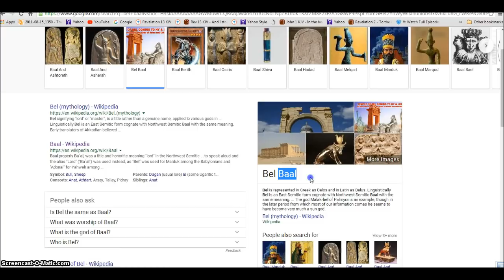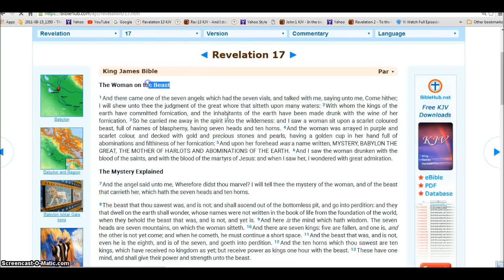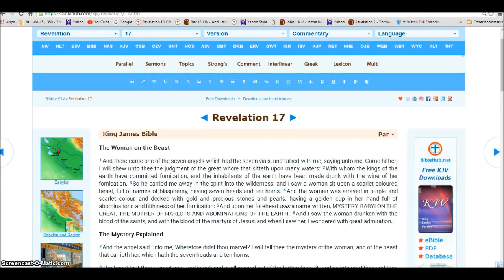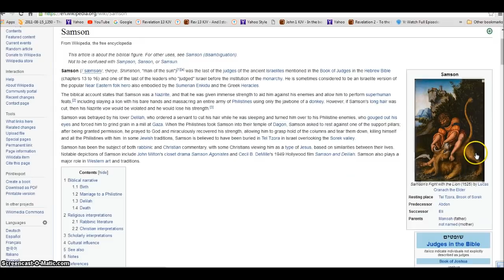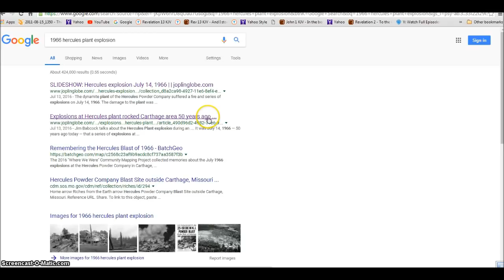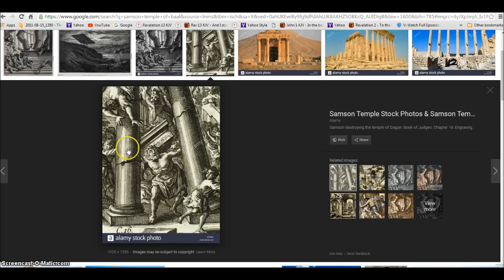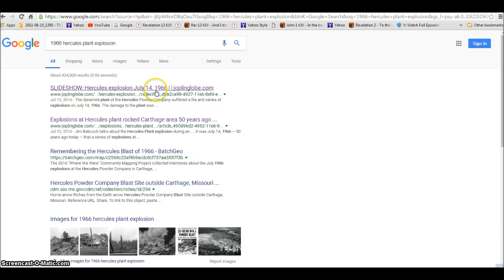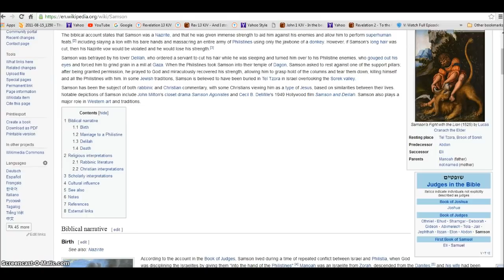Temple of Bel Baal Washington , Great Britain part of the Beast Illuminati Freemason Symbolism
Signs of the Devils world beast system fighting Jesus .
◄ Revelation 13 ►
1And I stood upon the sand of the sea, and saw a beast rise up out of the sea, having seven heads and ten horns, and upon his horns ten crowns, and upon his heads the name of blasphemy. 2And the beast which I saw was like unto a leopard, and his feet were as the feet of a bear, and his mouth as the mouth of a lion: and the dragon gave him his power, and his seat, and great authority. 3And I saw one of his heads as it were wounded to death; and his deadly wound was healed: and all the world wondered after the beast. 4And they worshipped the dragon which gave power unto the beast: and they worshipped the beast, saying, Who is like unto the beast? who is able to make war with him? 5And there was given unto him a mouth speaking great things and blasphemies; and power was given unto him to continue forty and two months. 6And he opened his mouth in blasphemy against God, to blaspheme his name, and his tabernacle, and them that dwell in heaven.

7And it was given unto him to make war with the saints, and to overcome them: and power was given him over all kindreds, and tongues, and nations. 8And all that dwell upon the earth shall worship him, whose names are not written in the book of life of the Lamb slain from the foundation of the world. 9If any man have an ear, let him hear. 10He that leadeth into captivity shall go into captivity: he that killeth with the sword must be killed with the sword. Here is the patience and the faith of the saints.

11And I beheld another beast coming up out of the earth; and he had two horns like a lamb, and he spake as a dragon. 12And he exerciseth all the power of the first beast before him, and causeth the earth and them which dwell therein to worship the first beast, whose deadly wound was healed. 13And he doeth great wonders, so that he maketh fire come down from heaven on the earth in the sight of men, 14And deceiveth them that dwell on the earth by the means of those miracles which he had power to do in the sight of the beast; saying to them that dwell on the earth, that they should make an image to the beast, which had the wound by a sword, and did live. 15And he had power to give life unto the image of the beast, that the image of the beast should both speak, and cause that as many as would not worship the image of the beast should be killed.

16And he causeth all, both small and great, rich and poor, free and bond, to receive a mark in their right hand, or in their foreheads: 17And that no man might buy or sell, save he that had the mark, or the name of the beast, or the number of his name. 18Here is wisdom. Let him that hath understanding count the number of the beast: for it is the number of a man; and his number is Six hundred threescore and six.

Hallelujah.